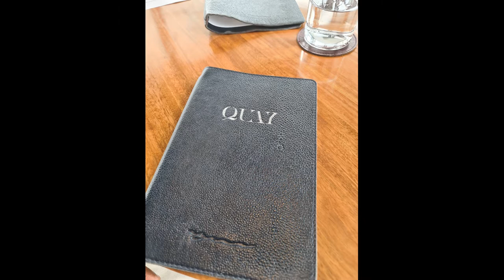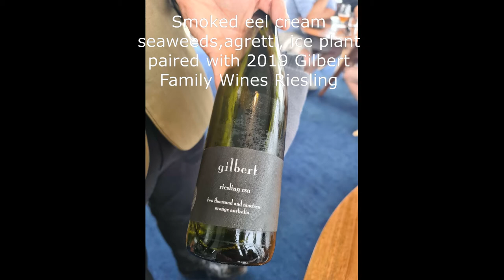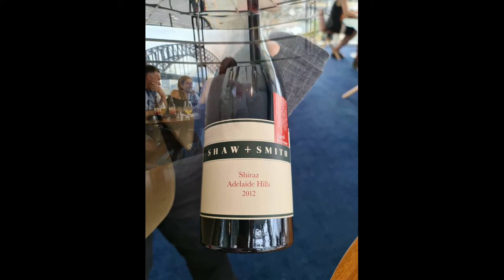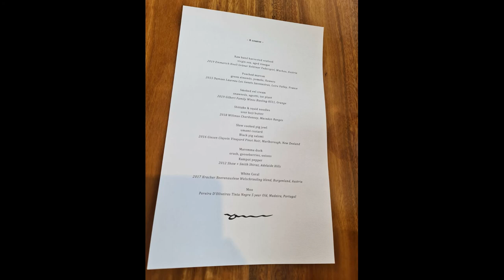Lunch experience at Peter Gilmore Quay Restaurant Sydney Australia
8 Course Lunch degustation with Sommelier Wine Pairing - December 2020